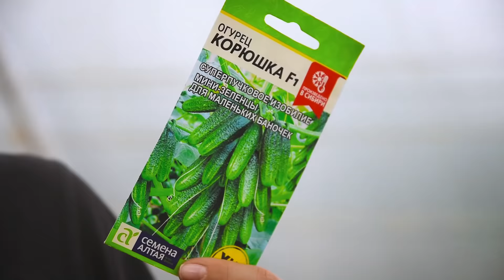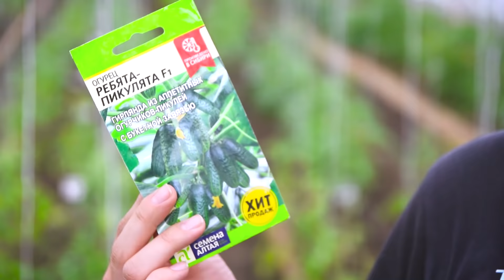ОПАДАЮТ и ЖЕЛТЕЮТ ЗАВЯЗИ ОГУРЦОВ. КАК СПАСТИ? СЕКРЕТЫ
- ОПАДАЮТ и ЖЕЛТЕЮТ ЗАВЯЗИ ОГУРЦОВ?
- ПОЧЕМУ ТАК ПРОИСХОДИТ?
- КАКИЕ ОГУРЦЫ ТОЧНО НЕ ПОДВЕДУТ?

ОТВЕТЫ - В НОВОМ ВИДЕО!